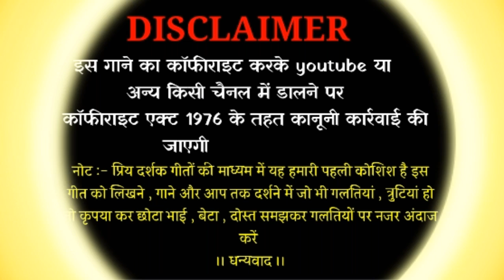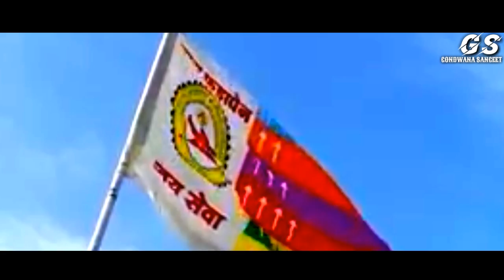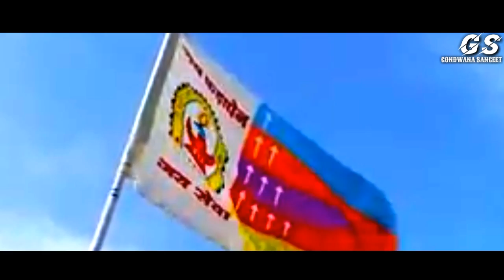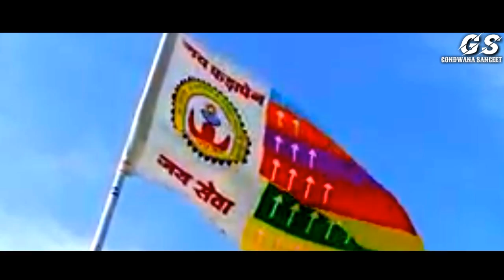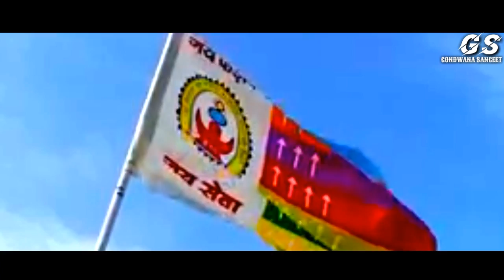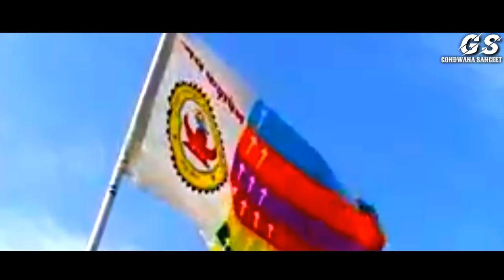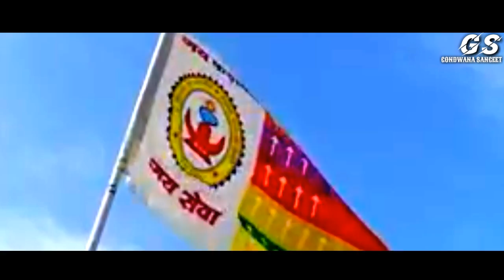उड़ा उड़ा झंडा सतरंगिया ➤ Uda Uda Jhanda Satrangiya || Singer Rajendra Maravi || Sarman Dhurve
उड़ा उड़ा झंडा सतरंगिया कोया

Uda Uda Jhanda Satrangiya

Singer            :- Rajendra Maravi (Raja)
Writer             :- Sarman Dhurve
Recording     :- Gondwana Nidhi Studio
Lyrics & composition :- Sarman Dhurve
Choreograpy :- Vandna Dhurve
Benjo.            :- Aksahy Thakur ji
Ped                :- Gulshan Thakur ji
Dholak           :- Ashok ji
Editing           :- Sarman Dhurve

Artist   :- Laxmi Dhurve , Aradhna Tekam , Sakshi Uikey , Raajvati Uikey

Video Shut    :- Sarman Dhurve
Producer       :- Sarman Dhurve
Director         :- Sarman Dhurve